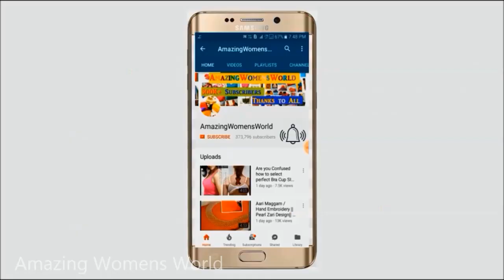Most Adorable Beads Thread Work Design with Normal Stitching Needle - Same Like Aari / Maggam work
If you like my videos and the content related fashions, I would request you all to donate some amount you like, for donating sewing materials and sewing machines..it could be the best initiative for humble families to receive,learn & earn for their livelihood...